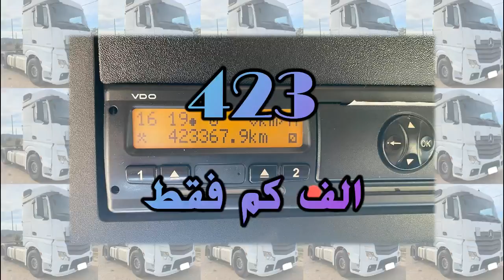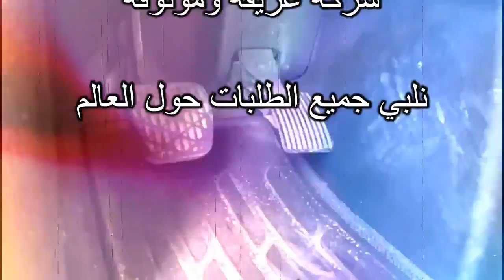Mercedes Truck راس تريلا 1845 مرسيدس 2014 للبيع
للبيع من اسبانيا
تسليم أي ميناء في العالم

راس تريلا مرسيدس 1845
موديل 2014
غمارة جيجا سبيس
سست أمامي اصلي منافيخ خلفي
مكيف اتوماتيك ريتاردر
تنك ديزل عدد2
ممشى 423 الف كم فقط
بحالة ممتازة وفحص كامل

TRUJILLO E HIJOS Company - Spain
واتس اب مباشر :
English and Spanish Language
لغة انجليزية واسبانية فقط

شركة عريقة وموثوقة
نلبي جميع الطلبات حول العالم
تجارة و شحن جميع أنواع الشاحنات

والله الموفق